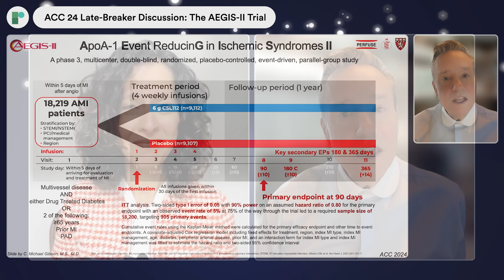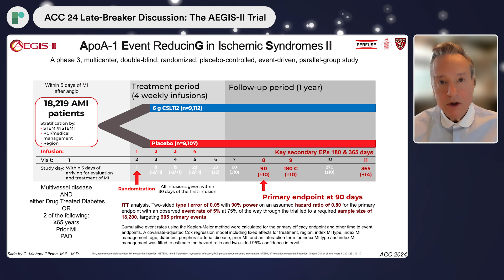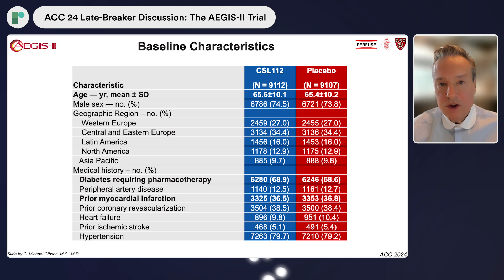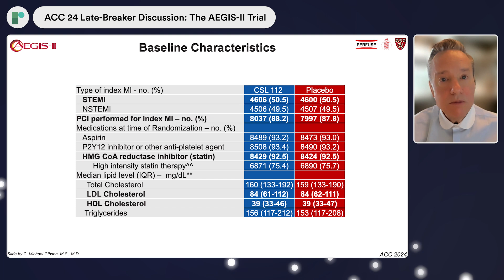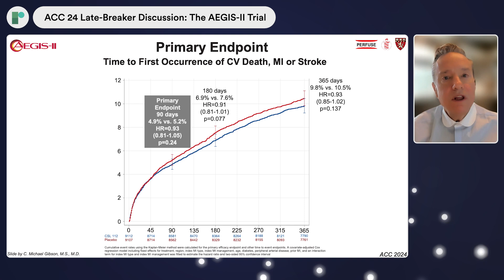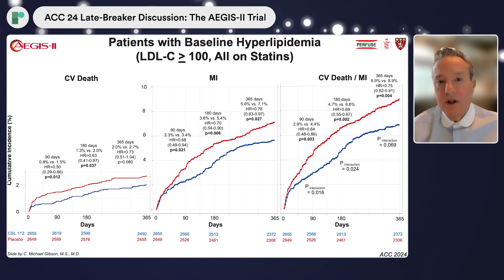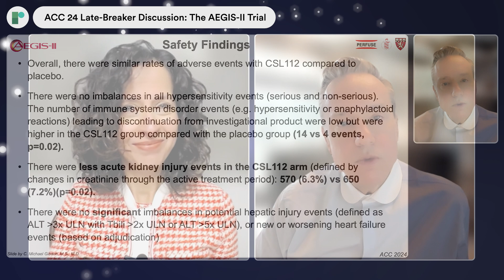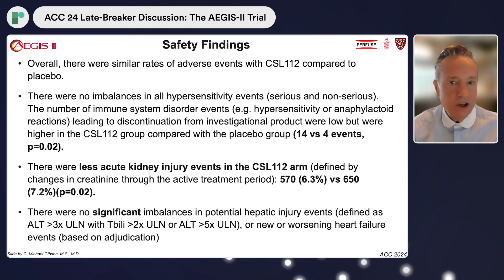ACC 24 Late-Breaker Discussion: The AEGIS-II Trial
ACC 2024 — Late-breaker host, Dr Harriette Van Spall and Principal Investigator, Dr C Michael Gibson discuss the AEGIS-II trial (CSL Behring).

This phase 3, multicenter, double-blind, randomized, placebo-controlled, parallel-group study investigated the efficacy and safety of an apolipoprotein A-I (apoA-I), CSL112 in patients with acute coronary syndrome (ACS). Investigators enrolled 18200 participants. The primary outcome measure is the time to first occurrence of any component of composite MACE.

Findings revealed at ACC.24 showed that amongst acute myocardial infarction patients with multivessel disease and additional cardiovascular risk factors on guideline directed background therapies, four weekly infusions of CSL112 did not significantly reduce cardiovascular death, MI or stroke through 90 days.

Secondary findings showed that that as baseline LDL-C increased, the potential treatment effect of ApoA-I infusion significantly increased when analysed as a continuous variable.

Recorded remotely from Boston and Hamilton, 2024.

Support: This is an independent content produced by Radcliffe Cardiology.

Videographer: Mike Knight, Tom Green